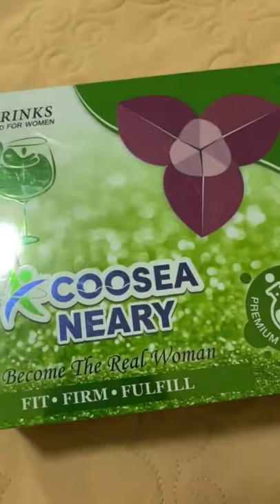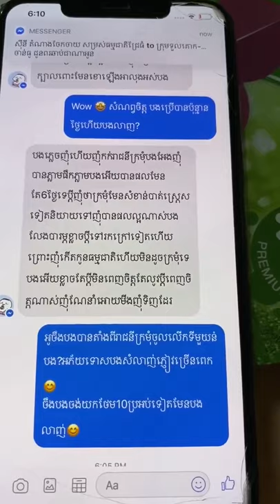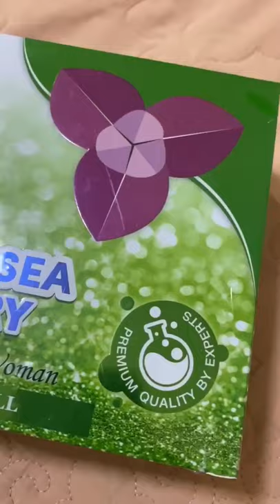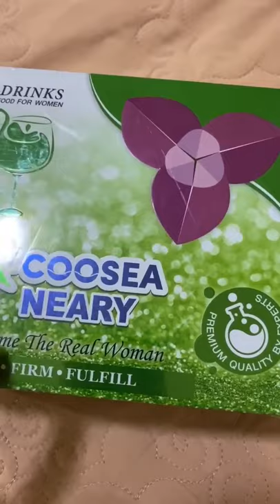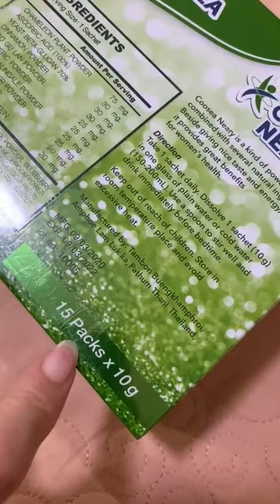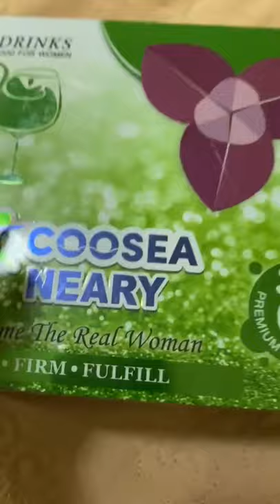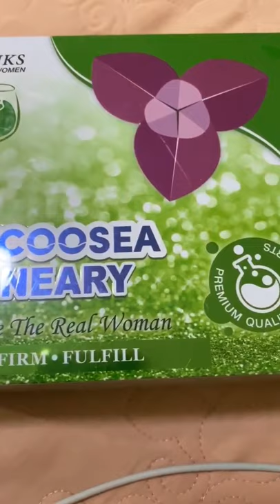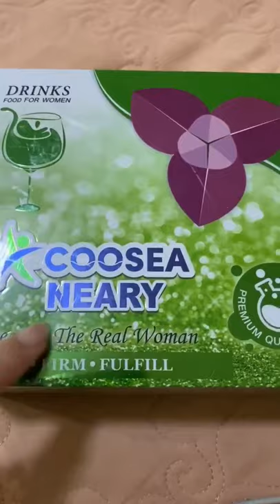Feedback រាជនីក្រមុំ - 076 67 99995 | Coosea Neary | Ah Nita សម្រស់ធម្មជាតិ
♀️ អ្នក ភ្នំពេញ កម្មង់ភ្លាមបាន មានសេវាដឹកជញ្ជូនដល់កន្លែង 🛵🛵🛵 ផ្ញើរ 25 ខេត្តក្រុង🚛🚛
💁♀️ប្រម៉ូសិនថែមកប់ ដើមឆ្នាំ2020 ពត៍មានលំអិត ឆាតចូលផេក រឺខល

✅សារ៉ាយសមុទ្រឃូស៊ីព្យាបាលជំងឺច្រើនមុខមែនទែន👍
✅ជាវីតាមីនជំនួយសម្រស់អោយស្អាតក្មេងជាងវ័យ សាច់ស្អាត កាត់បន្តយជាំ កាត់បន្ថយជ្រួញ អុចខ្មៅ ជំនួយសក់ ក្រចក 🥰 បញ្ជាក់ រាល់ផលិតផលរបស់ក្រុមហ៊ុនសម្រស់ធម្មជាតិគឺមានបិទលេខបញ្ជីការទាំងអស់ ជាផលិតផលដែរមានការទទួលស្គាល់ពីក្រសួងត្រឹមត្រូវ

                                                      សូមអរគុណ...